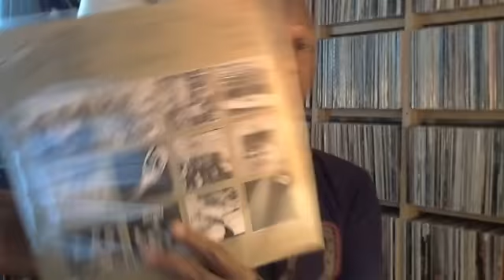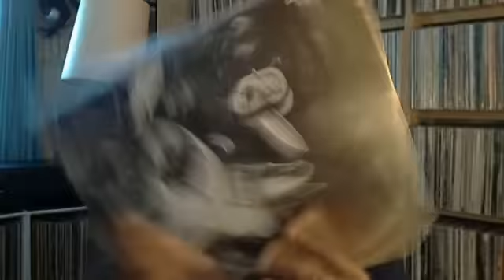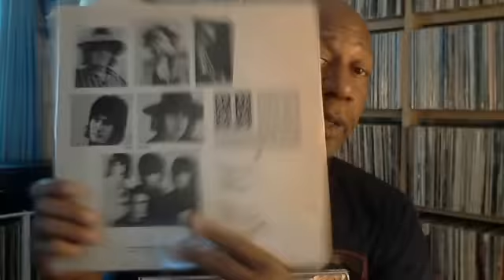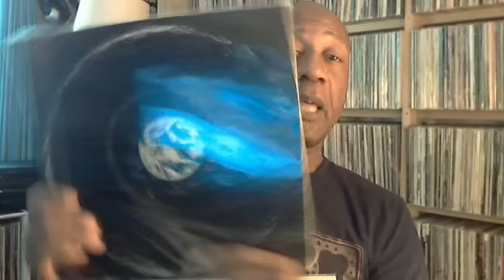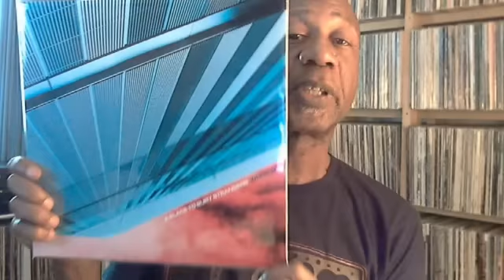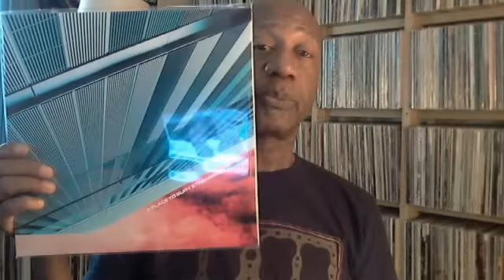VU#161: Deep Purple, SBTRKT